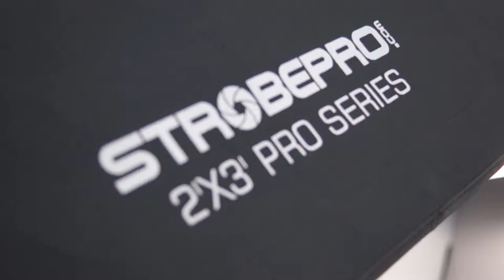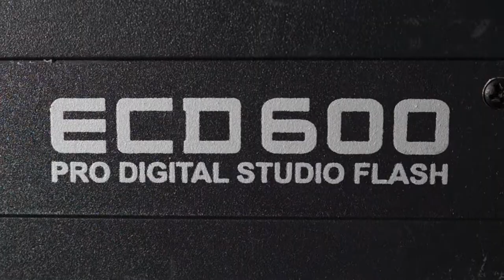Strobepro behind the scene photoshoot DRAFT